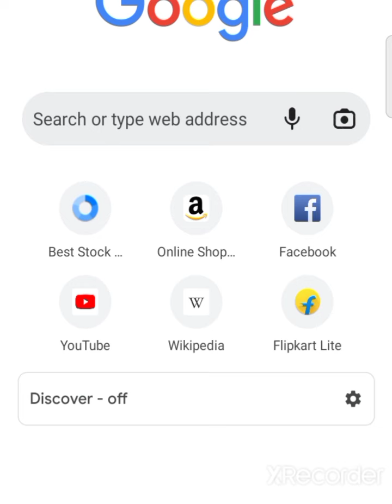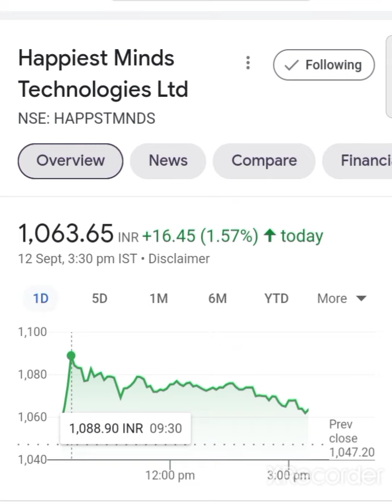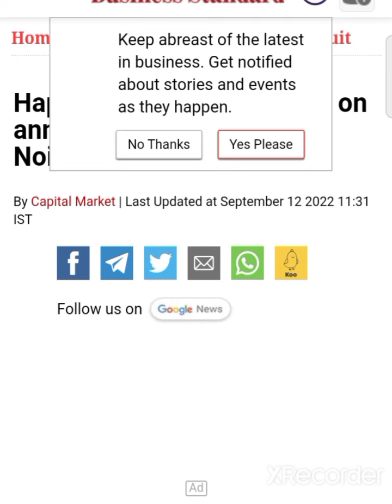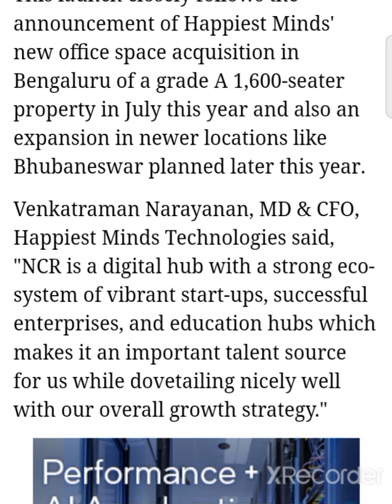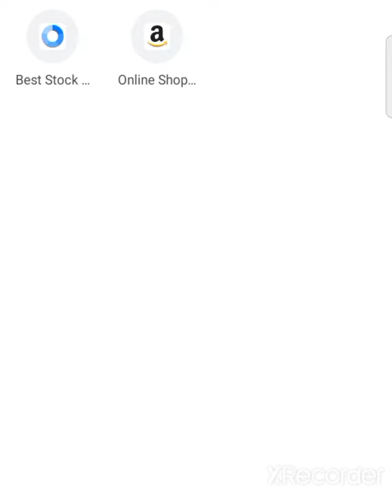💥😱happiest minds share latest news today happiest minds latest news today happiest minds news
happiest minds share latest news happiest minds share news
happiest minds share anylasis